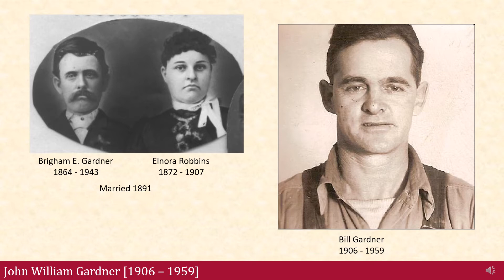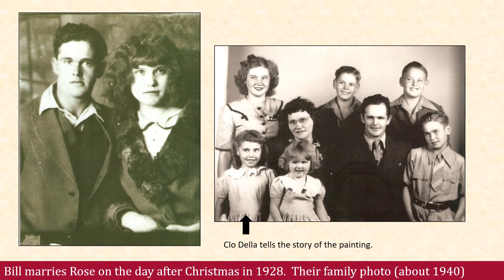Gardner 02 Bill Gardner A Kind Man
Even through the Great Depression Bill Gardner was able to show his kindness.